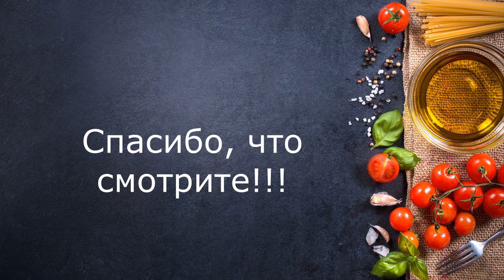ЦЕНЫ РАСТУТ!/ Планы на юбилей/ Домашние котлеты и быстрые слойки с повидлом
В этом видео съездим вместе с родителями в гараж за консервацией и картошкой. Потом приготовим вкусную тушеную картошку с куриной печенкой и поговорим о повышении цен. Цены растут с каждым днем! Как жить? Немного о планах на предстоящий юбилей - да мне скоро 35!!! Покажу как готовлю домашние котлеты и быстрые слойки с повидлом. А еще угадайте кто ворует соску с елки???